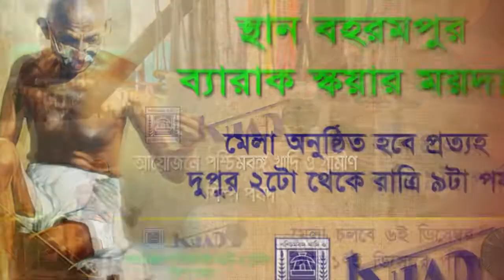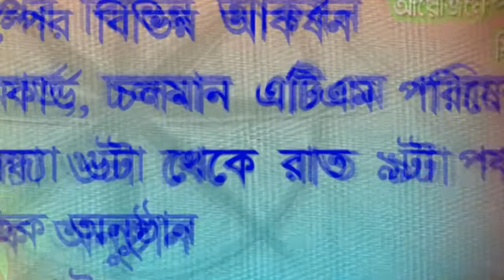সামরিক বাহিনীর পতাকা দিবস উদযাপিত হল কান্দিতে